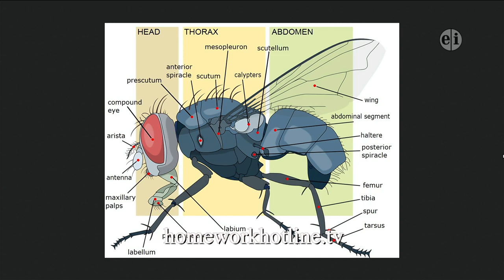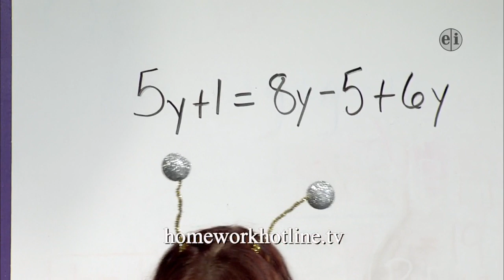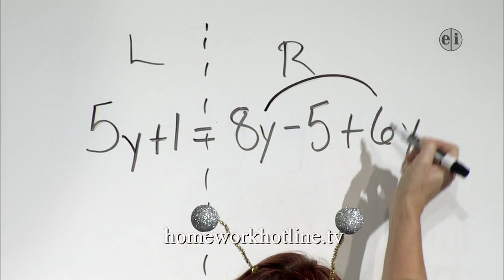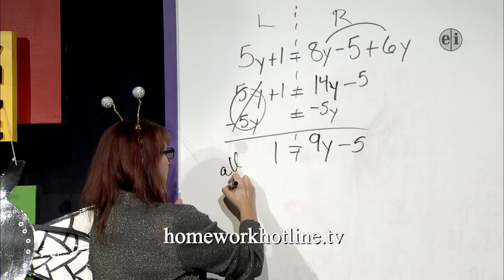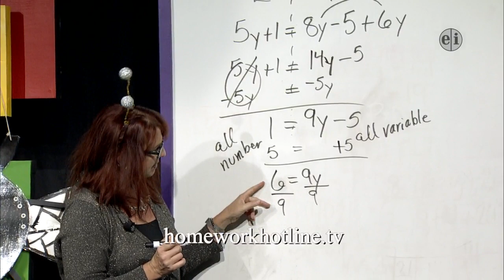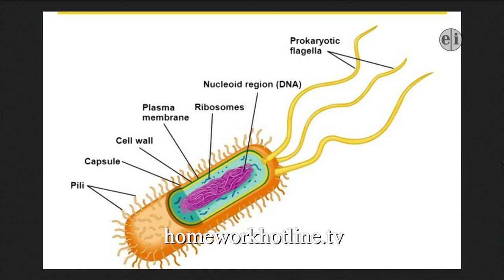Homework Hotline October 8th 2019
Science teacher Pam Halstead from Fortuna High School and math teacher Beth baker from McKinleyville Middle School.